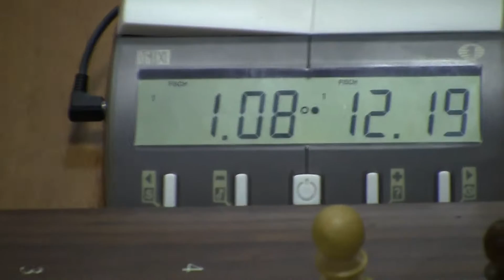Рапид турнир на приз ректора МГСУ